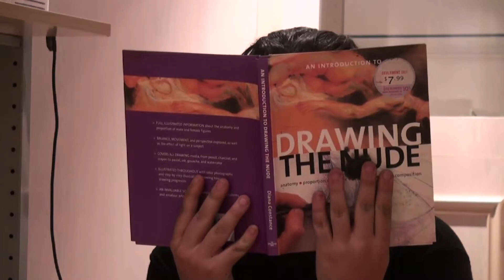CLEPTO EU TOUR FUNDRAISER: Launching Operations MICRO-DONATIONS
anything helps!!